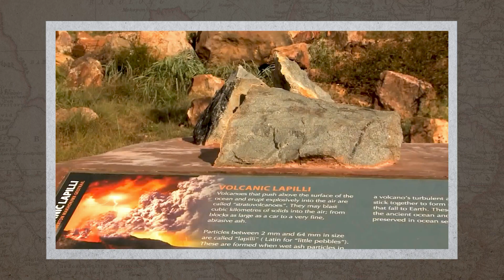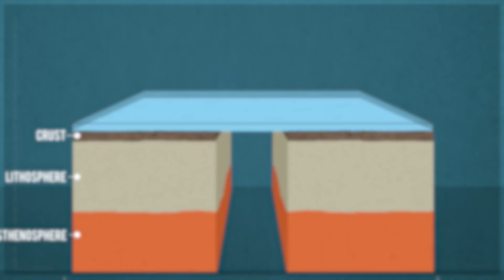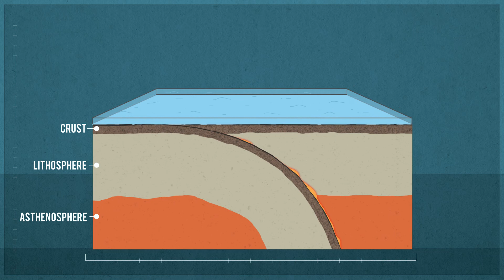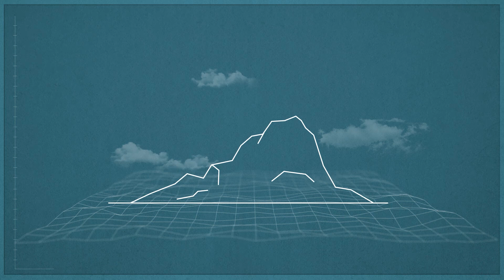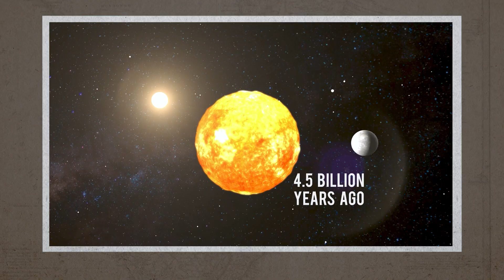Explained: The Oldest Mountains on Earth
What are the oldest mountains on earth? And why are they important? Lets talk rocks and learn about the Barberton Greenstone Belt, which are the oldest mountains on earth and some of the oldest rocks on earth. AND they happen to be right here in South Africa (what are the odds).
Rocks are freaking cool and if this video doesn't prove it then I don't know what will!

MY GEAR:
Best Travel Drone
More affordable Travel drone
Microphone I use
Great First Vlog Camera
My Vlog Camera
Bendy Tripod I Use